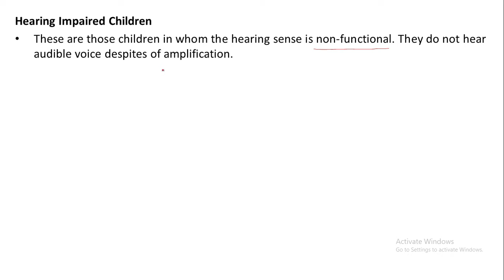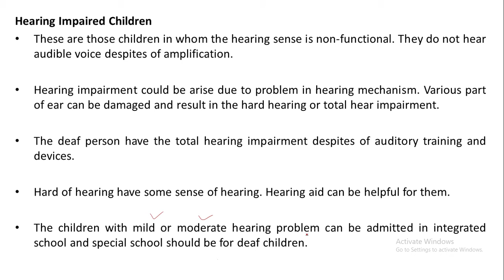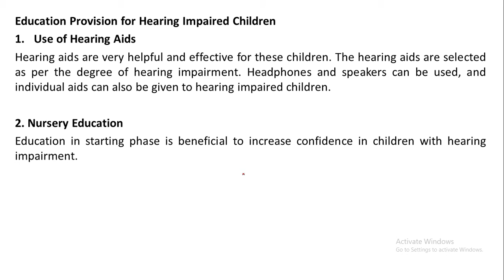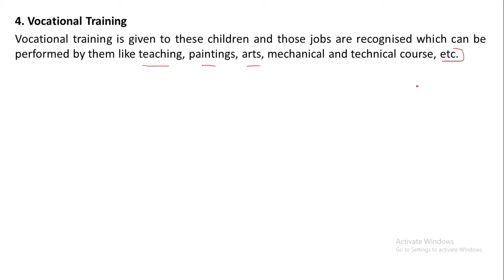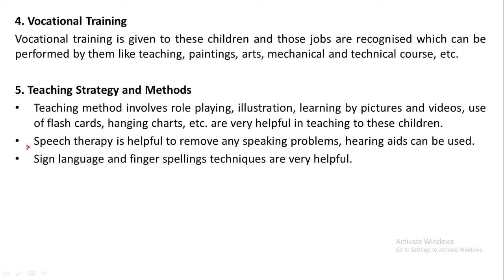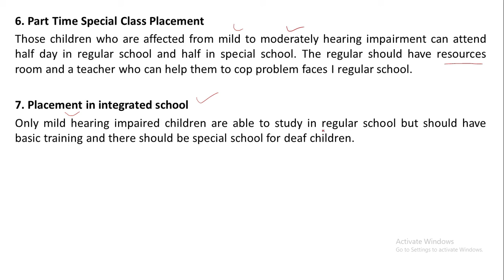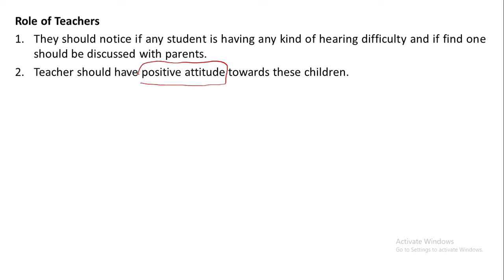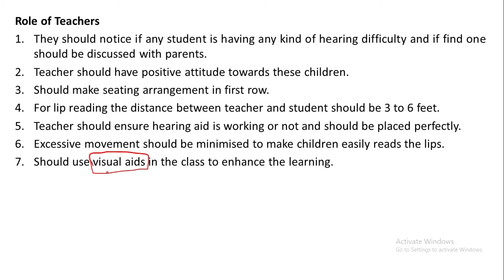Special Needs of Hearing Impaired Children |B.ed/Creating an Inclusive Education| Anil Kashyap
In this video, we have discussed the Special needs of Hearing Impaired Children, which is an important topic for creating an inclusive education in the b.ed syllabus of Maharshi Dayanand University.